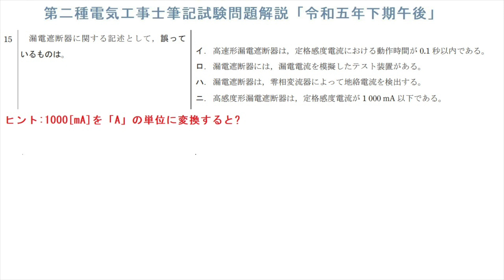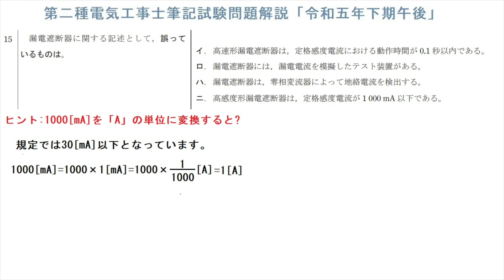第二種電気工事士筆記試験問題解説「令和5年下期午後問15」漏電遮断器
漏電遮断器は漏電が発生したとき、回路を開いてしまう開閉器です。
漏電警報器は漏電が発生したとき、警報を出す機器です。
規定を覚えていれば、即答できますが、1000[mA]を[A]に換算すれば、解答できます。